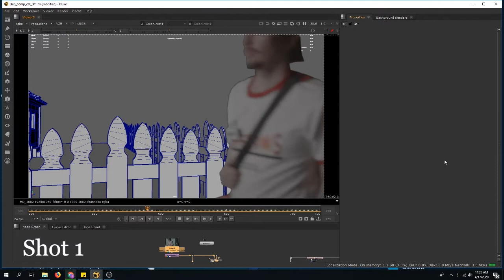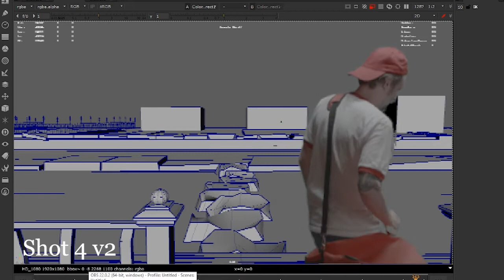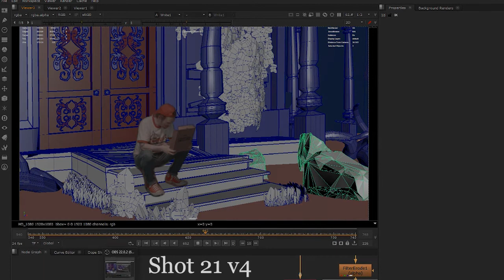Slap Composite Demonstration - AIE VFX 2020 - Dante's Pizza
A short demonstration of how we align our CG cameras with greenscreened footage, by hand. Our final film will be out this Summer!